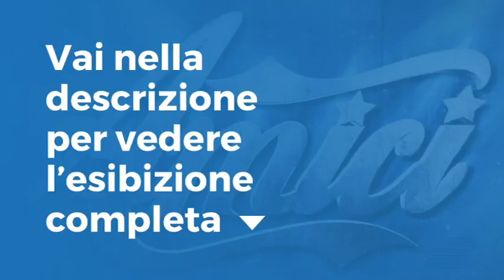Amici 17 - Irama - Che vuoi che sia - III serale